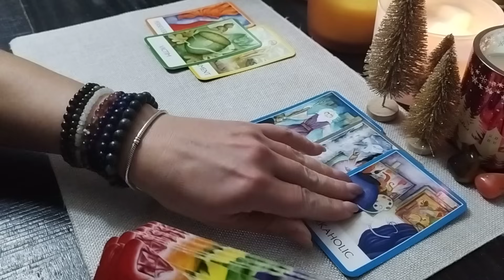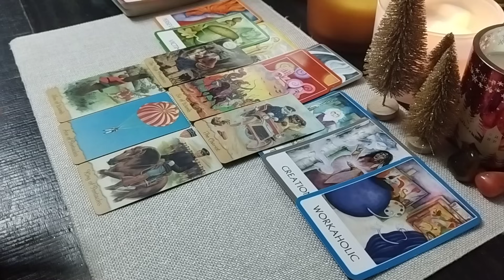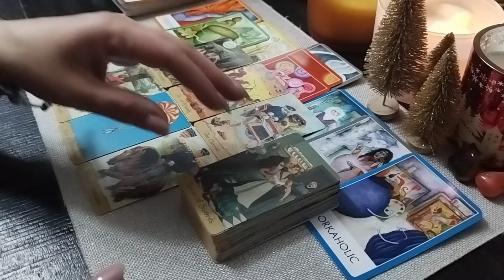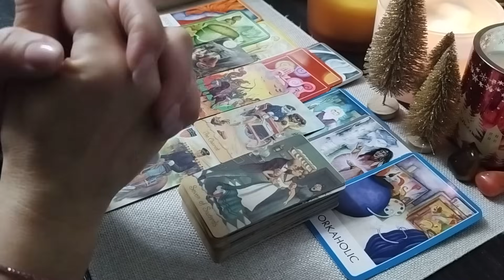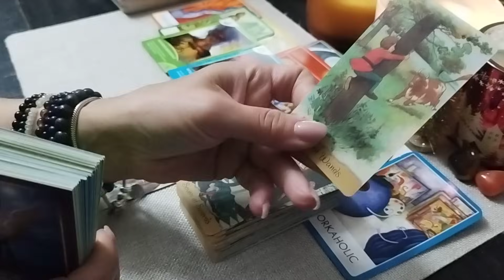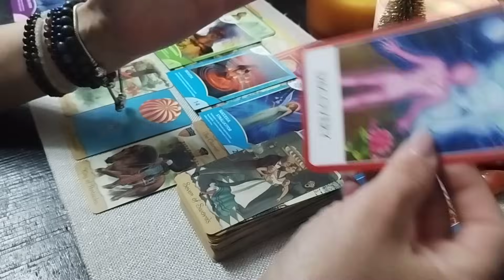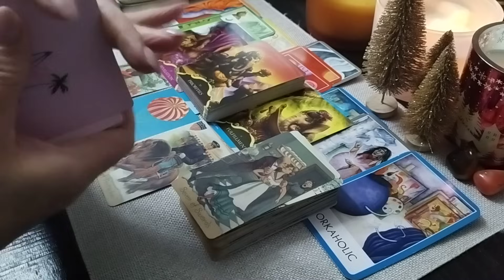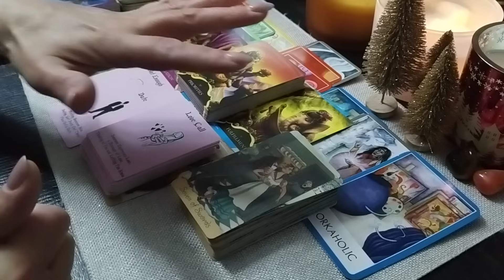Se cere o uniune😍 Noroc mult!💌 Vezi limpede adevărul!✨🥹